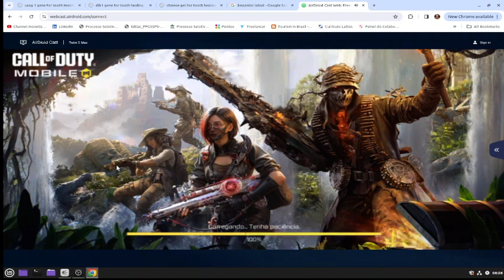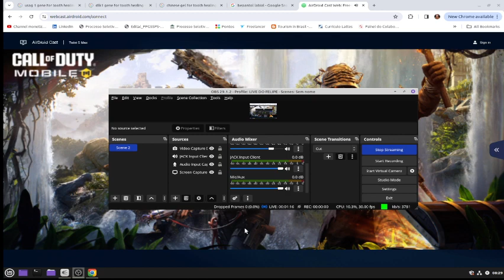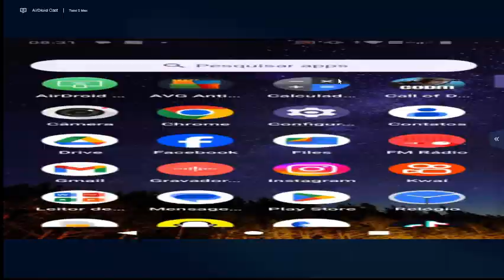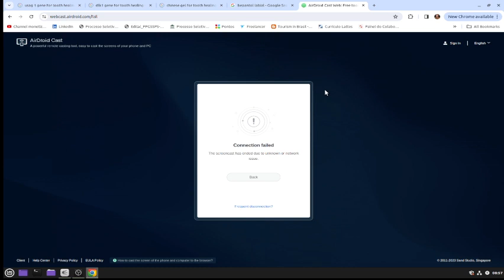CALL OF A DUTY - TRAINING MANAGEMENT